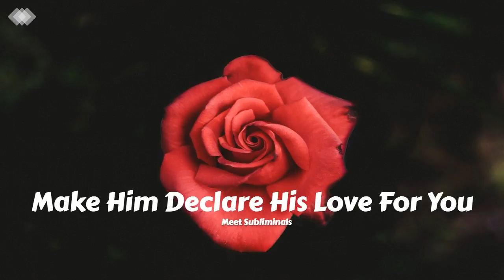Make Him Declare His Love For You Subliminal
Make Your Man Declare His Love & Feelings For You  ❤

Affirmations Include:
- Express his love
- Express his feelings for you
- Express his interest
- Express his real desires
- Express his true feelings
& many more

We don't own these pictures and music in the video!!